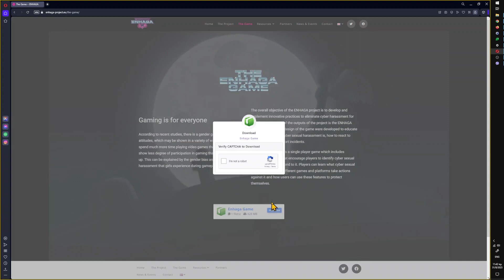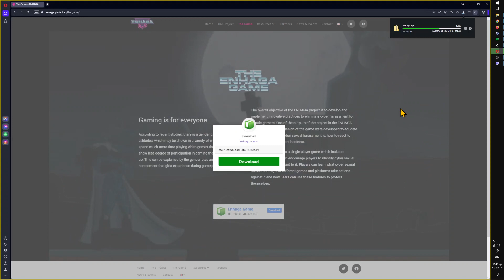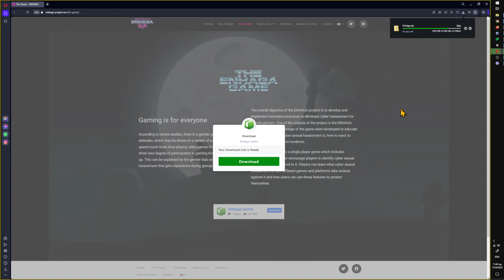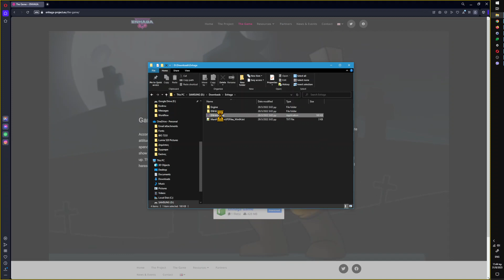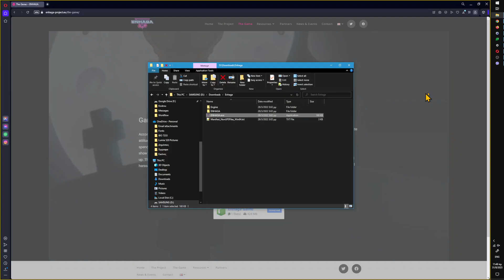ENHAGA Game Download Instructions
This video was produced with the financial support of the European Union. Its contents are the sole responsibility of Symplexis and do not necessarily reflect the views of the European Union. The European Commission does not accept any responsibility for use that may be made of the information it contains.